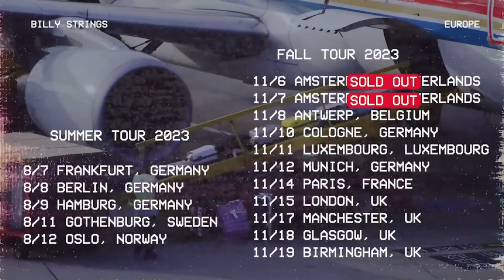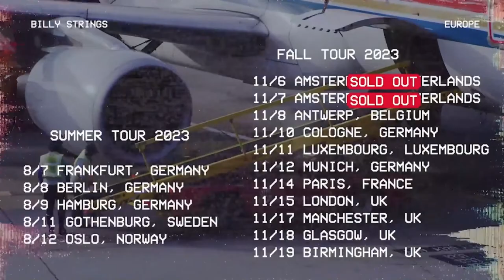Billy Strings 7/19/2023 Norflok, VA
📽️🪕 Billy Strings is LIVE from Norfolk, VA! nugs.net subscribers have exclusive access to livestream the full show for free at 🎟️